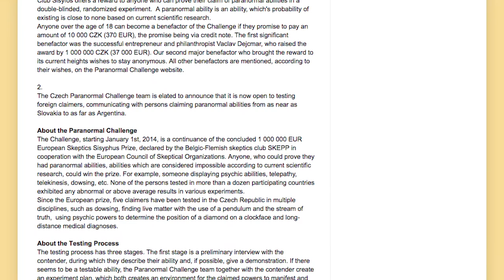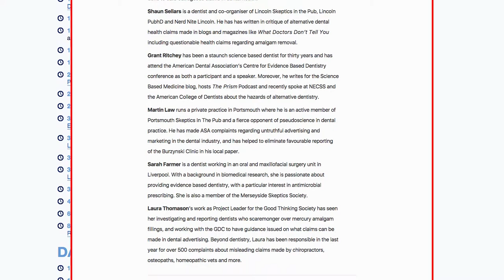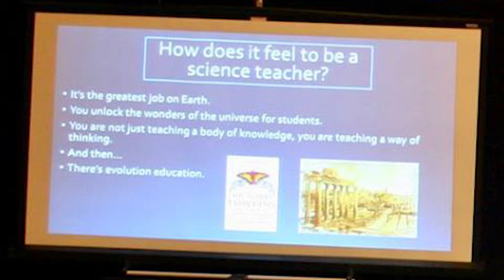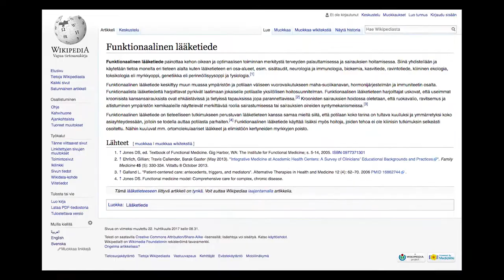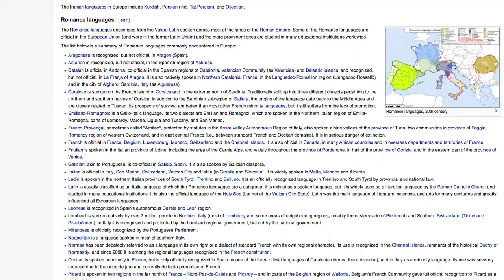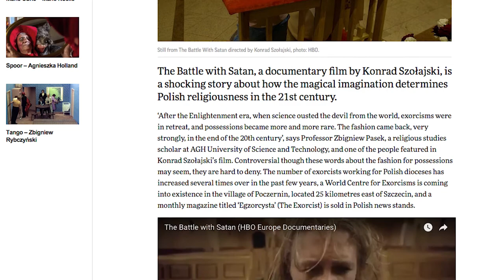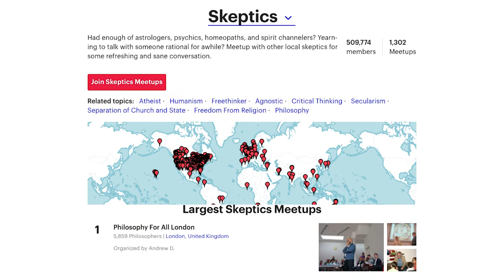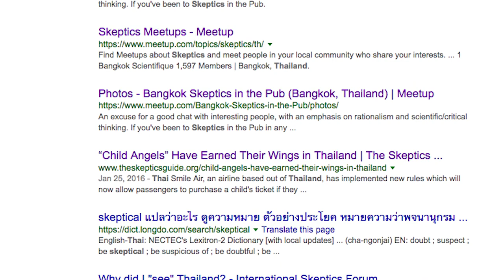Claire Klingenberg Interview November 2016 - QED - CSICON - ECSO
Susan interviews Claire Klingenberg of the Czech Republic Skeptics. They discuss conferences, QED, CSICON, and the coming ECSO conference.